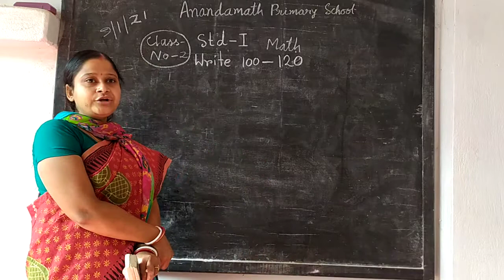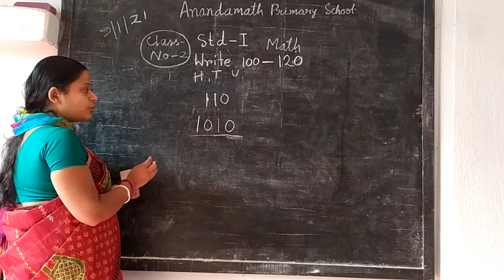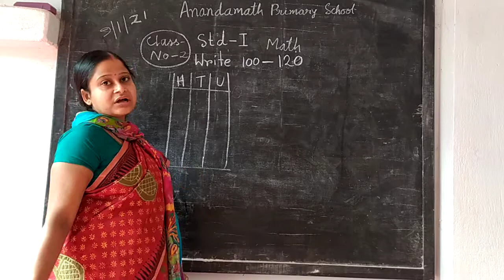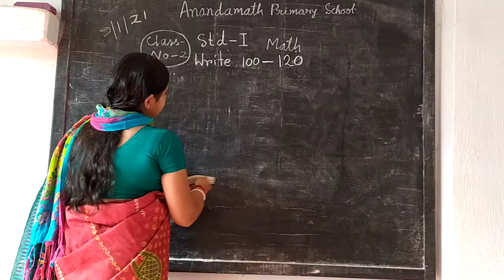standard 1 math class number 2